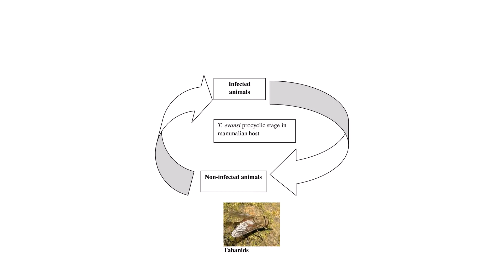Trypanosomiasis (surra disease) in camel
الزنبور فى عمان
الدباب فى مصر
الهيام فى السعودية